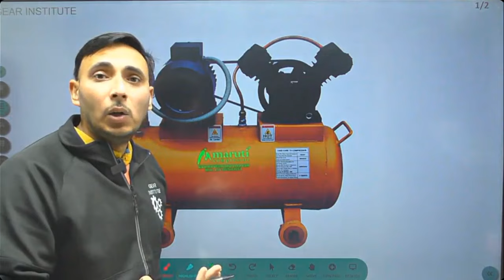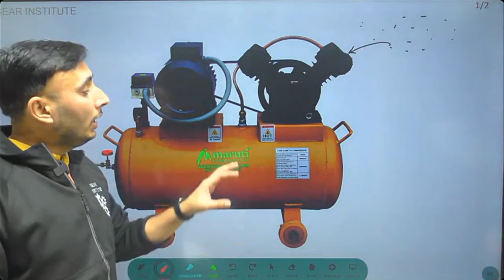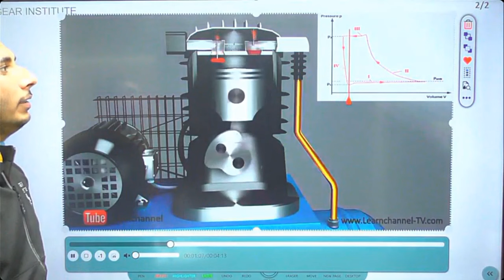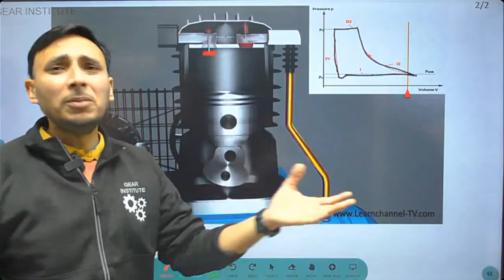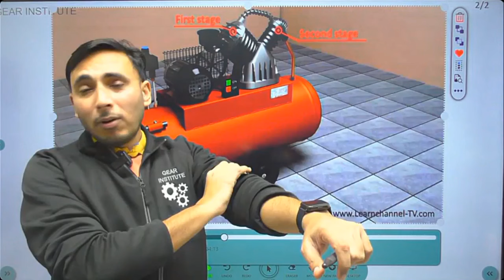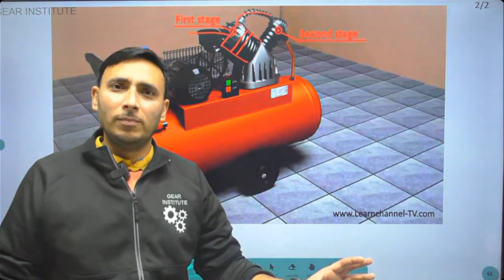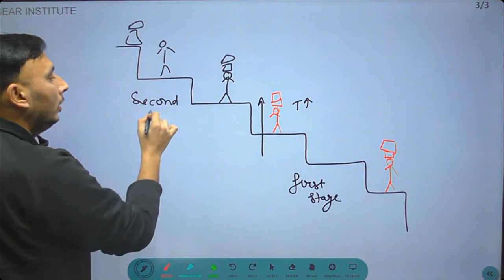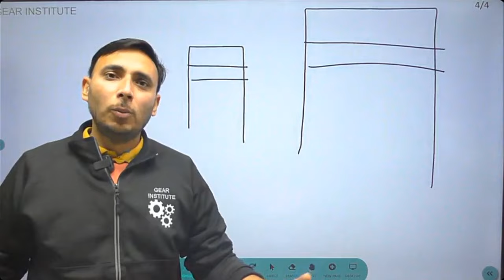Air Compressor in Hindi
What is single stage compressor?

In a single-stage compressor, the air is compressed one time; in a two-stage compressor, the air is compressed twice for double the pressure. Single-stage compressors are also known as piston compressors. The process that takes place within a single-stage compressor goes as follows: Air is sucked into a cylinder.

What is the difference between single stage and two-stage compressor?
The fundamental difference between a single and two-stage air compressor is the number of times the air gets compressed. In a single-stage, the air is compressed one time; in a two-stage, it is compressed twice for double the pressure

What does single stage mean?
adjective. : of one stage only : complete in one rather than in two or more operations.

Which is better single stage or double stage?
Pros and Cons of Two-Stage AC

Two-stage air conditioners are going to provide more efficiency compared to a single-stage air conditioner. They're a nice middle ground between low-end and high-end efficiency and initial cost and will save you on energy costs compared to a single-stage.

What is a 4 stage compressor?
Four-stage compression reduces the actual work needed to compress the air. The air leaving the first-, second-, and third-stage cylinders is water-cooled at constant pressure. A part of the heat is abstracted in the cylinders and in the inter-coolers.

Why is a two stage compressor better?
In a single stage compressor, the air is compressed once; in a two stage compressor, the air is compressed twice for double the pressure. By increasing the number of cylinder stages and pressure, these machines work more effectively with a faster recovery time, and can handle more tools at once.

What is a multiple stage compressor?
A multi-stage compressor has two or more cylinders connected in series in which air is gradually compressed to the final pressure. Between steps, the compressed air is cooled with air or water. Thereby improving efficiency, which achieving a much higher pressure than from the one-stage compressor

Where multi stage compressors are used?
Multi stage air compressor is used in places where high pressure air is required. Fig. shows the general arrangement of a two-stage air compressor. It consists of a low pressure (L.P) cylinder, an intercooler and a high pressure (H.P) cylinder.